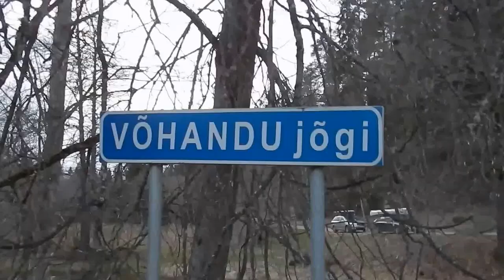Vohandumaraton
Vöhandumaraton, reissu alle minuutin.